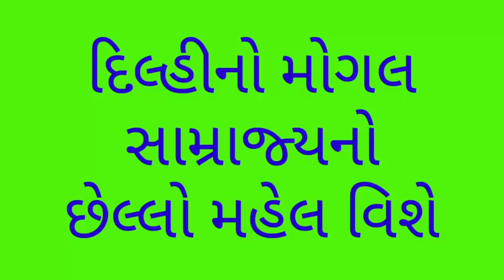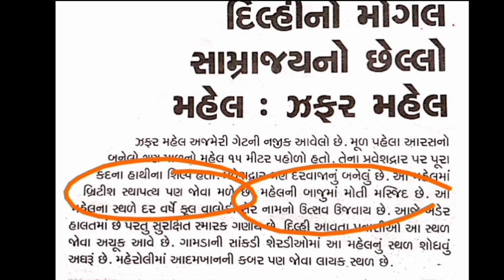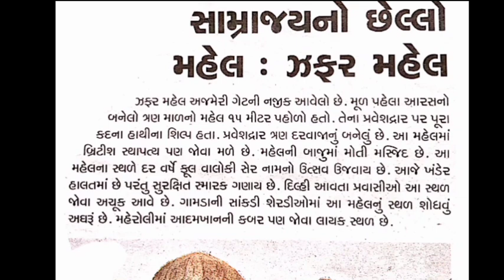દિલ્હીનો મોગલ સામ્રાજ્યનો છેલ્લો મહેલ વિશે, gujarat no itihash, history of gujarat,